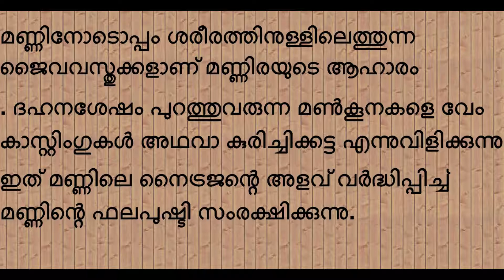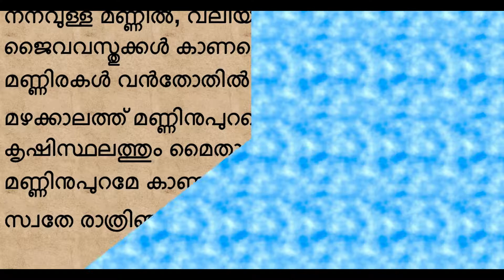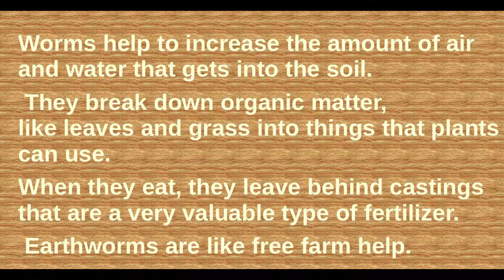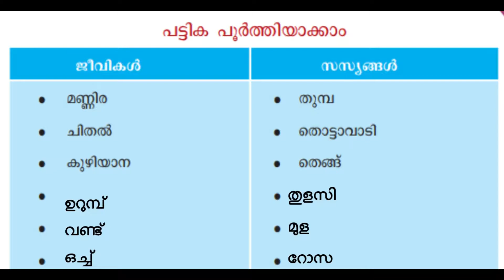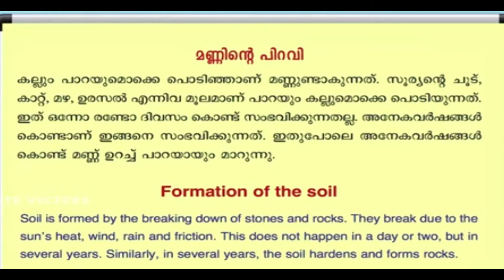KITE VICTERS STD 03 EVS Class 34 (First Bell-ഫസ്റ്റ് ബെല്‍)MANNILOODE NADAKKAM മണ്ണിലൂടെ നടക്കാം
VICTERS STD 3| EVS |FEBRUARY 17|MANNILOODE NADAKKAM